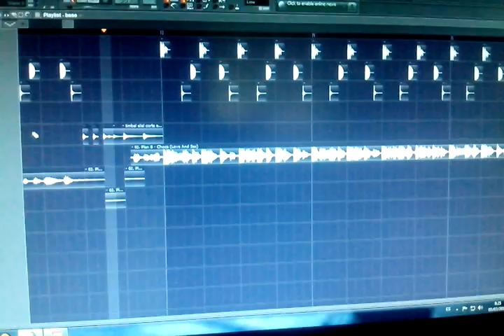095 Plan B - Choca¨And Sex¨[ ! Rex Dj ! Relax IntrO] Video Demoo